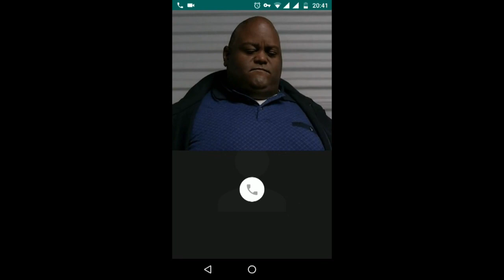Incoming call Breaking Bad Company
Incoming call Breaking Bad Company (call prank)